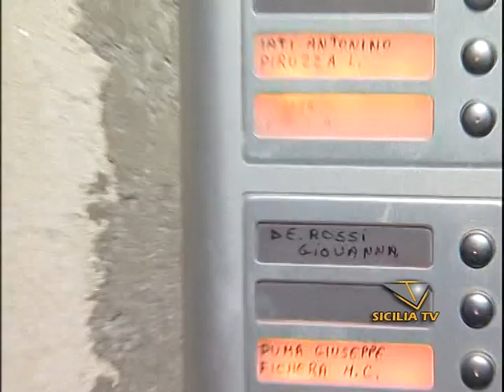SICILIA TV FAVARA - Omicidio De Rossi, 11 anni e 8 mesi di carcere per Iati'